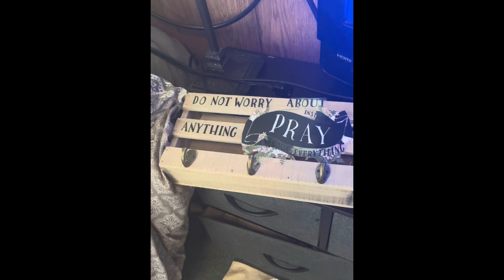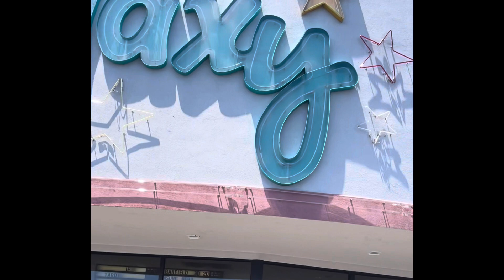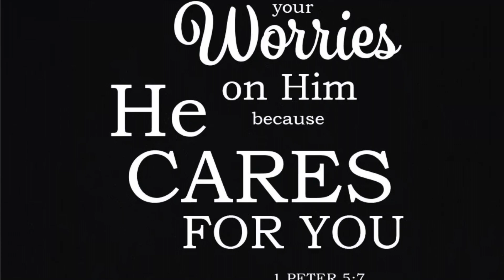Christian Single Mom-testimonial Tuesday/god‘s goodness in the small things of life /be grateful ￼￼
🛍 Shop with Me:

💬 Let’s Connect!
📘 Facebook: Blessed Be The Gift

🛍 Shop with Me:

💬 Let’s Connect!

With love,
Kerri Anderson
Blessed Be The Gift Christian Single Mom-testimonial Tuesday/God‘s Goodness in the Small Things of Life /Be Grateful
Blessed Be The Gift-Christian Single Mom Life channel to inspire and encourage you as you deal with the daily life as a single mom. Depend on God for the strength you need and remember Jesus loves you!

Blue Springs, Missouri 64013